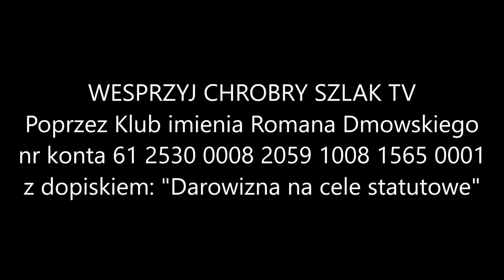dr Dariusz Grabowski o przyczynach i możliwych skutkach inflacji